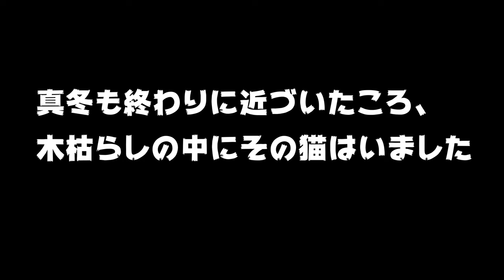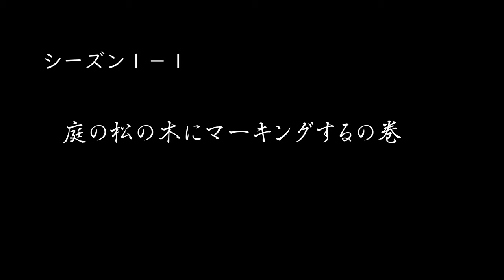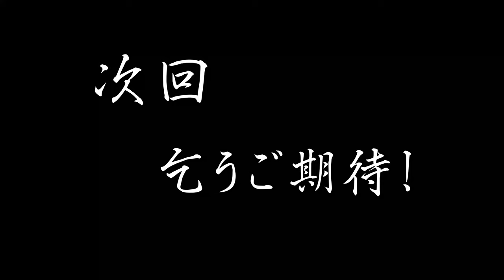木枯らしポンタシリーズ マーキングする野良猫ポンタ stray cat marking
昨年の夏ごろから見かけるようになった近所の野良猫さん。冬の間、玄関などで香箱座りし、威嚇するトゥリヤにうっとりして数時間座っていたりするの見かけました。捕獲機をしかけることを思案中。家猫にするにしても、うちの子とうまく行くか様子を見ています。

I 've seen this stray cat since last summer. In this winter, he was sitting for hours with seeing Triya treatened.
Now I am thinking about caputuring. I am seeing the situation of the relationship with my cats.

関連動画
裏庭猫、TNRの記録　Part 21　～ボス吉捕獲の衝撃！！～　Cat in the back yard TNR record part21

裏庭猫、TNRの記録　Part 23【最終回】　～新たなる日々へ～　Cat in the back yard TNR record part23 【final part】

DOVA-SYNDROME 　風切り・小さな出来事　byいまたく